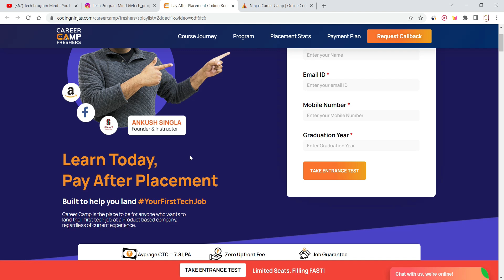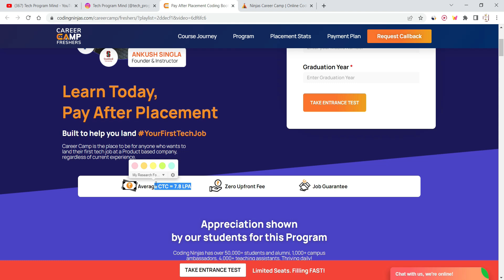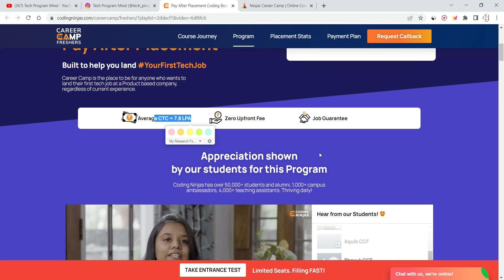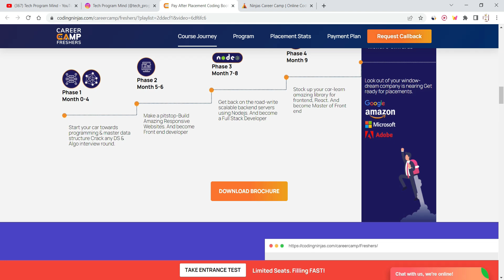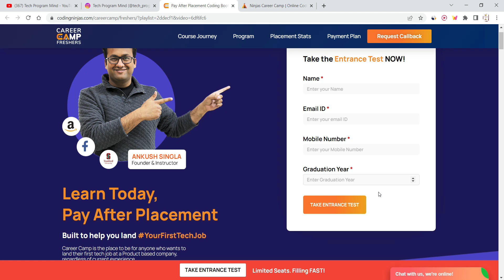Jobs and Internship For 2023 | 2022 | 2021| 2020 | 2019 2018 | Salary 10 LPA+ | Any Degree can apply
Jobs and Internship For 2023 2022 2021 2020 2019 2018 Batch | Salary 10 LPA+ | Any Degree can apply | 100 percent job guarantee course  | pay after placement program

Topic Coverd:
internship for engineering students
jobs and Internship For 2023
fresher and experience jobs
pay after placement program
coding ninjas career camp
jobs for freshers 2022
non coding it jobs
bpo jobs work from home
tech program mind
recruitment 2021
recruitment 2022
recruitment 2023
accenture jobs
capgemini hiring
wipro recruitment
tcs jobs
infosys jobs
resume